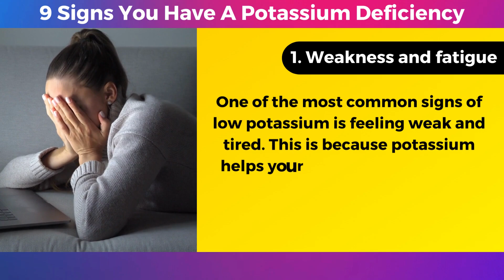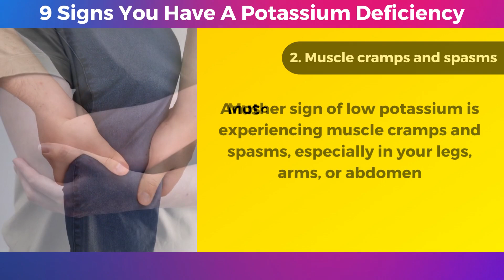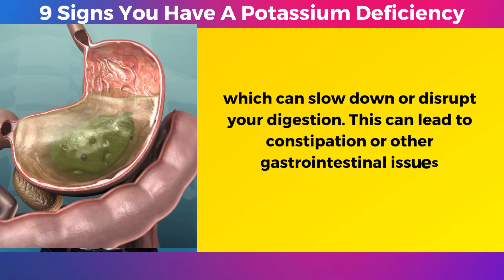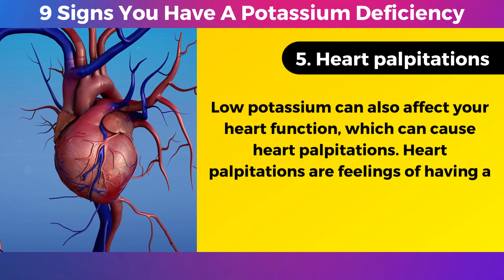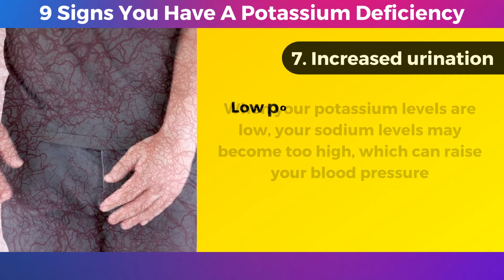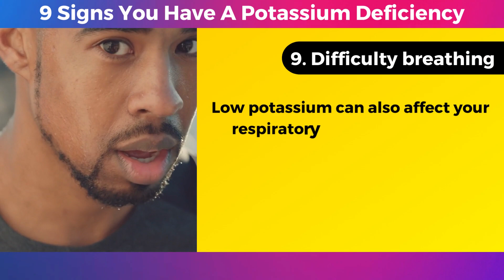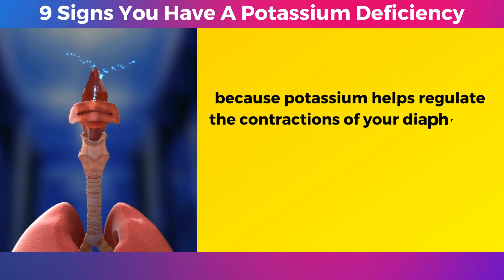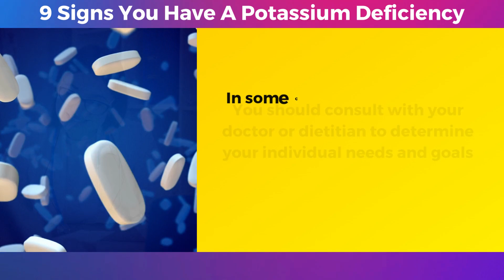9 Signs Of A Potassium Deficiency You Should Never Ignore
Potassium is a mineral that plays a vital role in many bodily functions, such as regulating fluid balance, muscle contractions, nerve signals, and blood pressure. It is found mainly inside the cells of your body, and it works together with sodium to maintain a healthy electrolyte balance.
However, some people may have low levels of potassium in their blood, which can cause various symptoms and health problems. This condition is known as hypokalemia, and it can be caused by several factors, such as chronic diarrhea, vomiting, excessive sweating, certain medications, kidney disorders, or eating disorders.